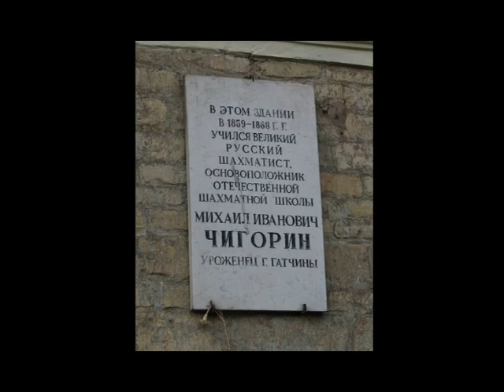Chess Chat (Episode 23) - Mikhail Chigorin: Russian School of Chess Founder (2008-AUG-4)